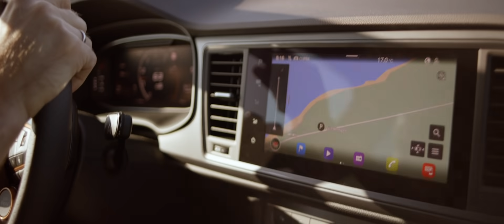CUPRA. Ken Duken x Freiheit.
Kraftstoffverbrauch Benzin: kombiniert 7,7 l/100 km; CO₂-Emissionen: kombiniert: 175 g/km

Was ist Freiheit? Beschleunigung. Dynamik. Kontrolle. Übernimm das Steuer. Und bestimm selbst. Mit dem CUPRA Ateca.​ Ken Duken x Freiheit.

Weitere Informationen zum offiziellen Kraftstoffverbrauch und den offiziellen, spezifischen CO₂-Emissionen neuer Personenkraftwagen können dem „Leitfaden über den Kraftstoffverbrauch, die CO₂-Emissionen und den Stromverbrauch neuer Personenkraftwagen“ entnommen werden, der an allen Verkaufsstellen und bei der DAT Deutsche Automobil Treuhand GmbH, Hellmuth-Hirth-Str. unentgeltlich erhältlich ist.